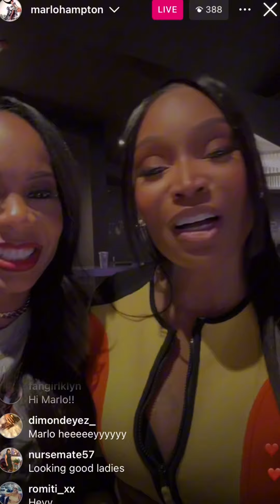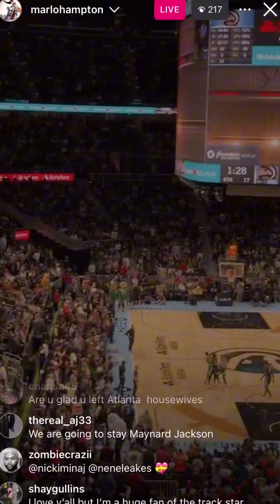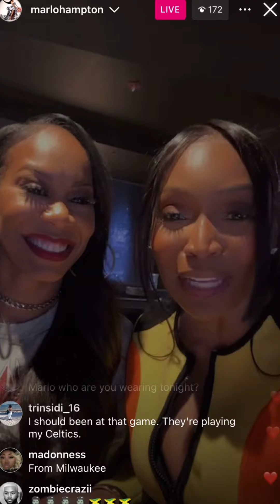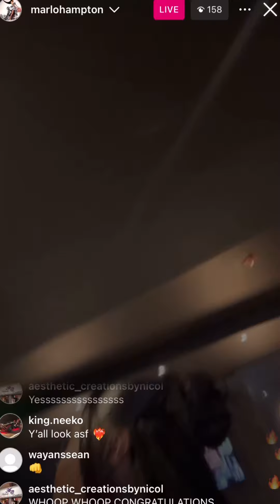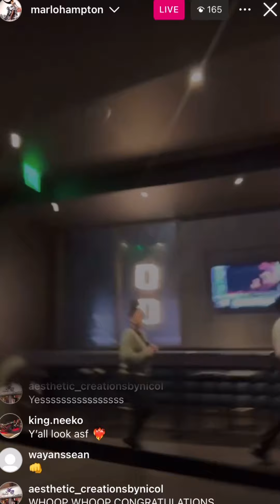Marlo HAmpton LIVE Sanya Richards-Ross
LRGA Curves ... because flat is boring!

All and any - guess' opinions, wonderings, commentaries and whatnot are allegedly and not intended to cause hurt, harm or hindrance to any person, place, or thing of topic. No Representations of truth or fact are intended to assert any representation of truth or fact.

Follow me n Facebook @Lrga curves

Use my Code at RobinHood To get FREE STOCK for you and me }}